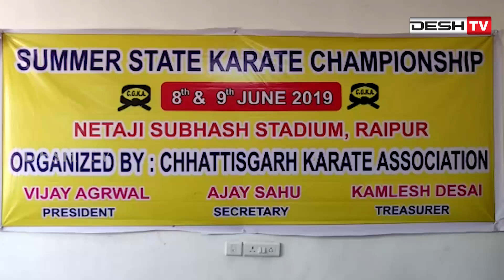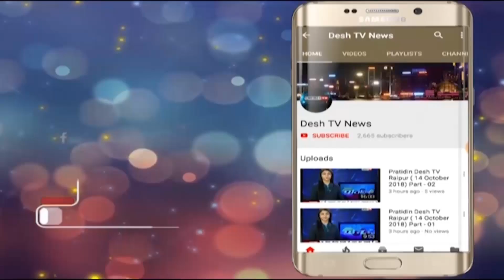Karate Pratiyogita | राज्य स्तरीय कराटे प्रतियोगिता में पहुंचे प्रदेशभर से बच्चे | Desh Tv News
राज्य स्तरिय कराटे प्रतियोगिता का आयोजन बालक और बालिकाओं ने लिया हिस्सा